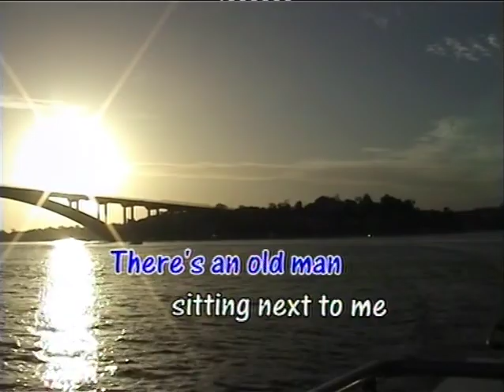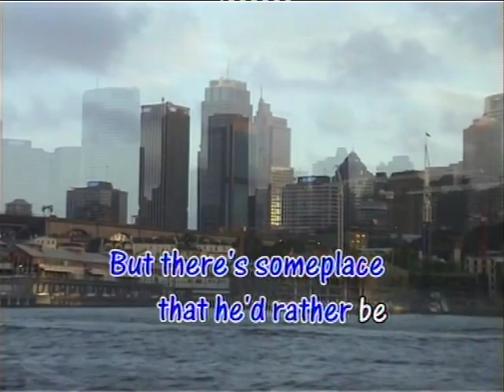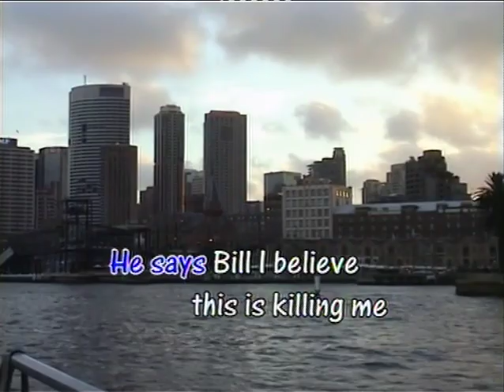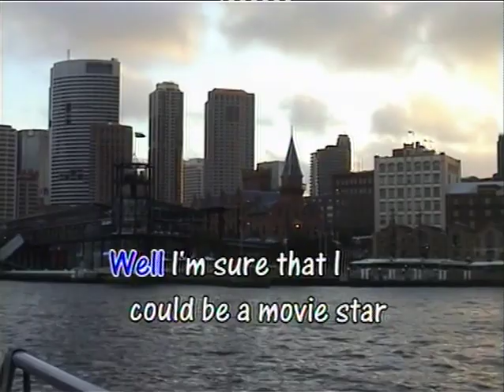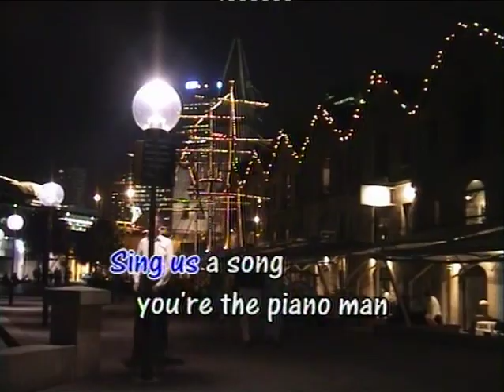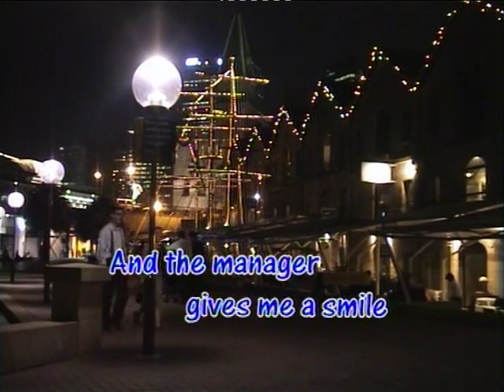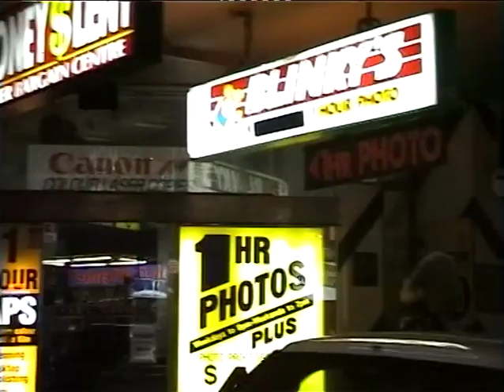Piano Man - Billy Joel Karaoke